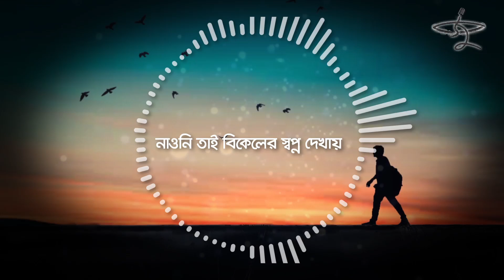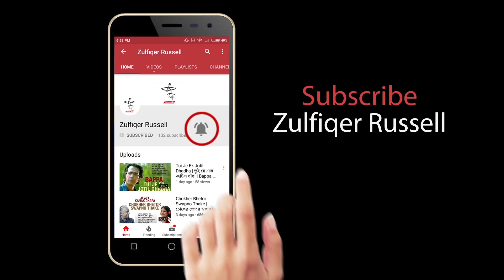Niteo Je Jante Hoi | নিতেও যে জানতে হয় | T W Sainik | Ibrar Tipu | Tumi Amar Ghum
নিতেও যে জানতে হয়
কণ্ঠ: টি ডব্লিউ সৈনিক
সুর ও সঙ্গীত: ইবরার টিপু
কথা: জুলফিকার রাসেল
অ্যালবাম: তুমি আমার ঘুম
ব্যানার: গানচিল